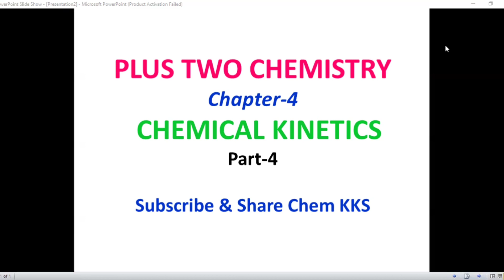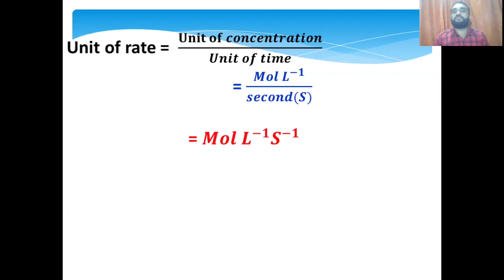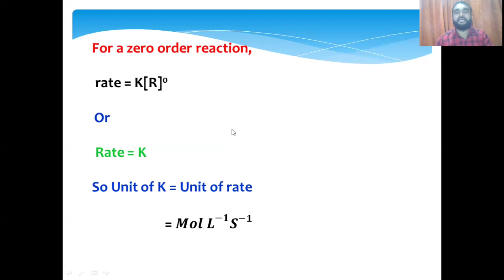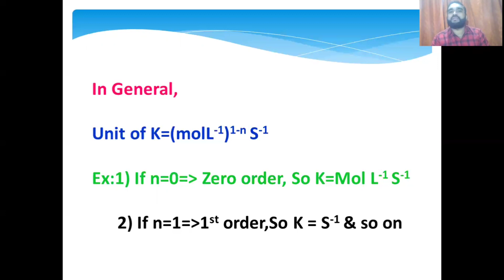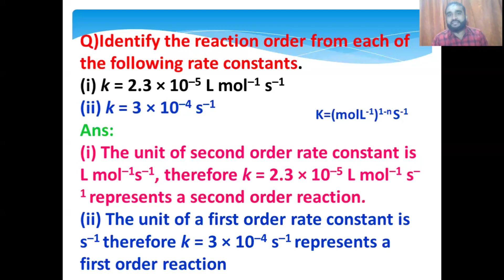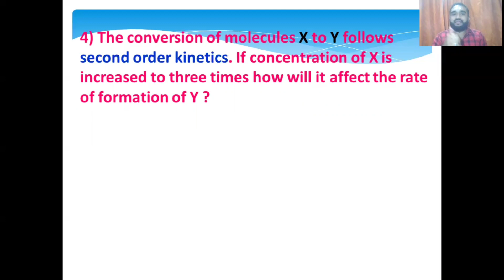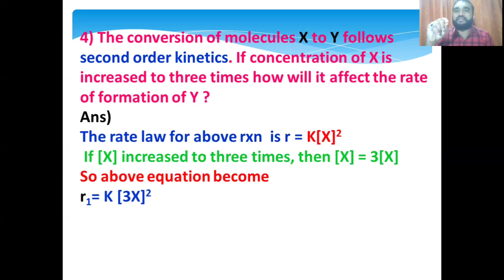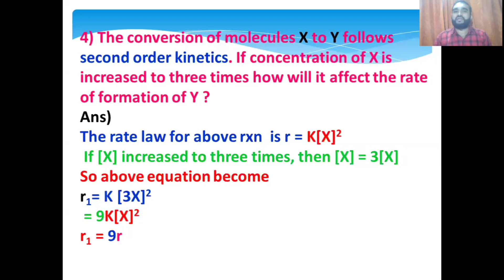+2 Chemistry||4.Chemical Kinetics|| Part-4|| in Malayalam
Kerala Plus Two (+2) HSE Chemistry 4.Chemical Kinetics Part-4 in Malayalam